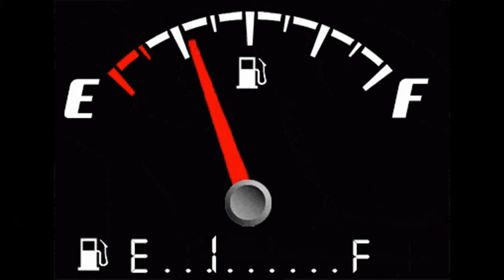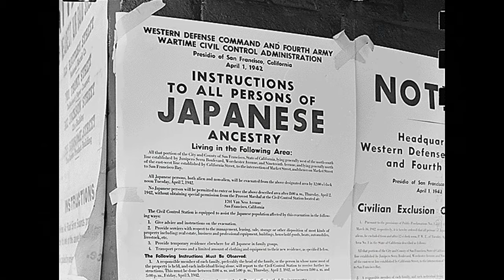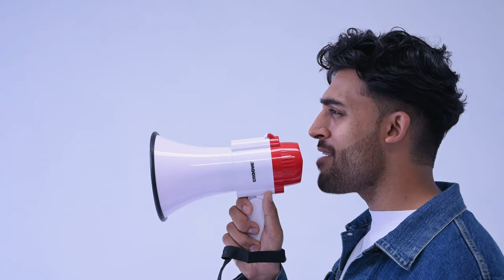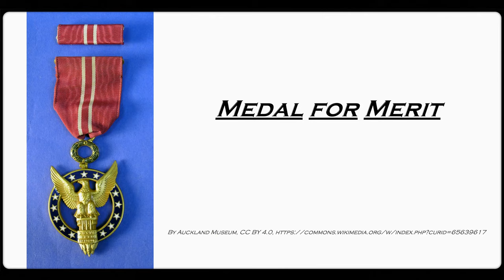The Ni'ihau Incident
December 7, 1941: a date which will live in infamy.

On that infamous day, a Japanese pilot crashed on the Hawaiian island of Ni'ihua. He was part of the attack that brought the U.S. into active participation in World War 2, the most devastating conflict in human history. What occurred during the following 6 days is little known outside of historians, yet it is also the stuff of legend...

Do you like obscure or oddball snippets of history? Or Paleontology? Military history? Archaeology? Well, you're already here, so you're in the right place. We're all about tackling the lesser-known and weirder aspects of history. Now, you can help us make that happen and join us for the ride...